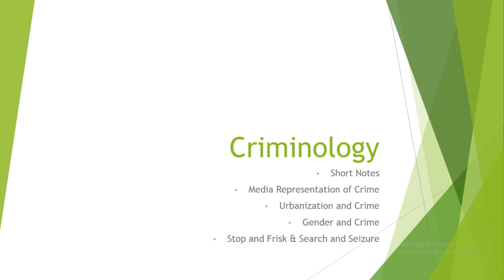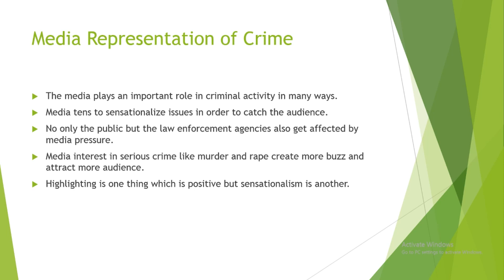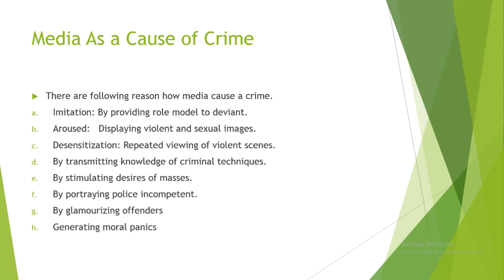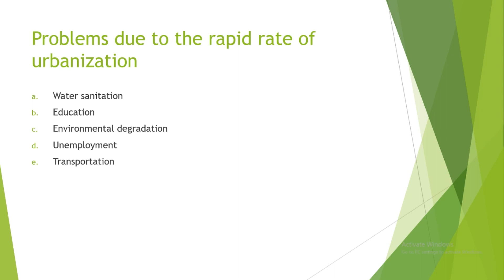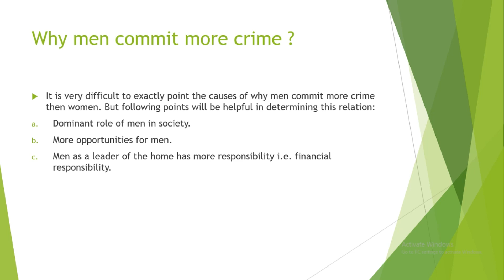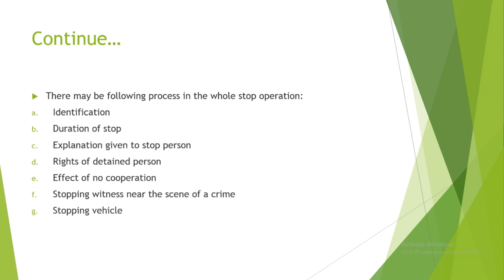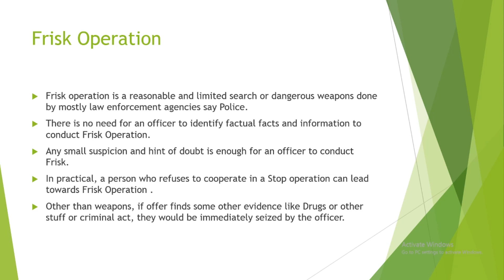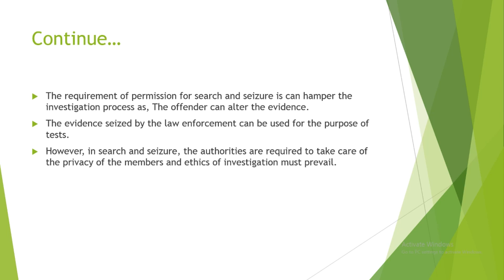Criminology Lecture # 4 Short Notes | Key Concepts | CSS/ PMS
In this lecture i will be discussing following things:
1: Representation of crime by  media
2: Gender and crime
3: Stop and Frisk operation
4: Search and Seizure
5: How media cause crime
6: Issues of urbanization
7: Relation between gender and crime